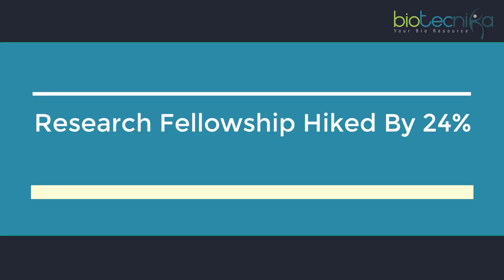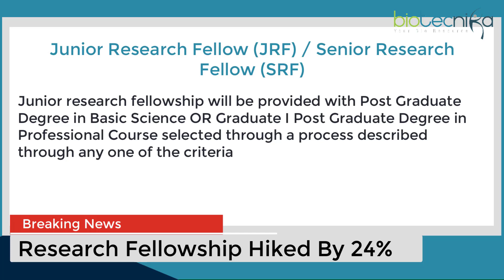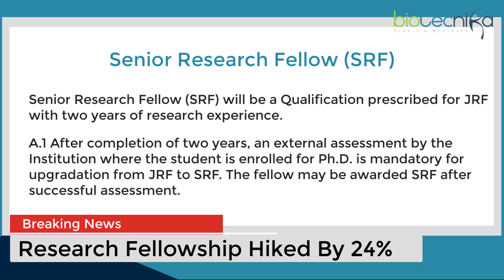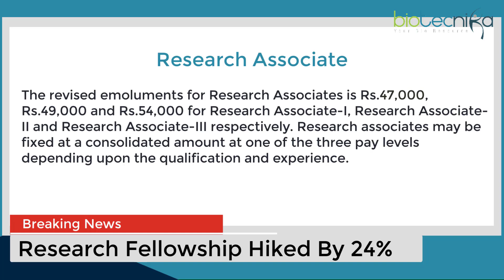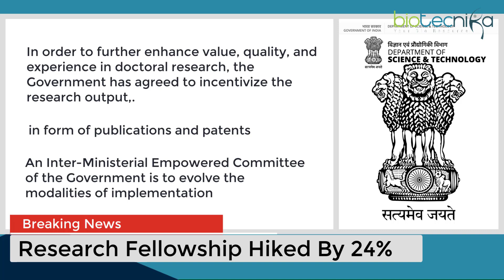CSIR NET Research Fellowship Hiked By 24% | Complete Analysis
This particular notification sounds like an acknowledgment to the issue, but it does not address the issue. Rs 31,000 does solve our expenditure problems to some extent, but it does not match the market rates. What we had expected is a hike up to Rs 50,000 per month for JRF hand 55,000 to 60,000 for SRF which has not happened this time. Also, the expectation was that the government will make the hike effective from the month of April 2018, even that has not been met. The revised emoluments will take effect from 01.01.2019.